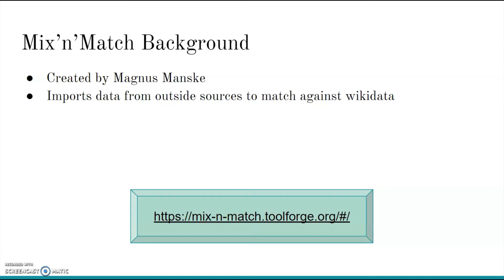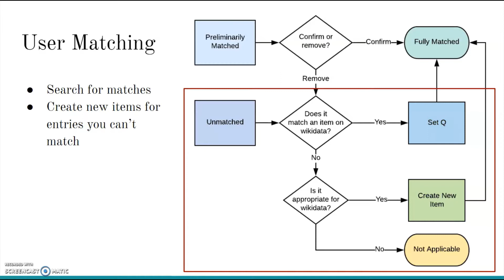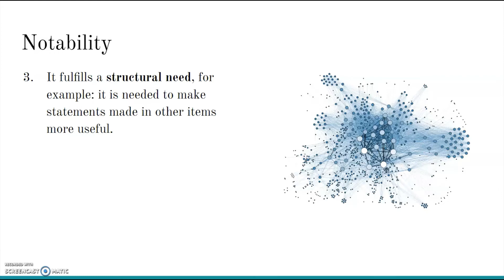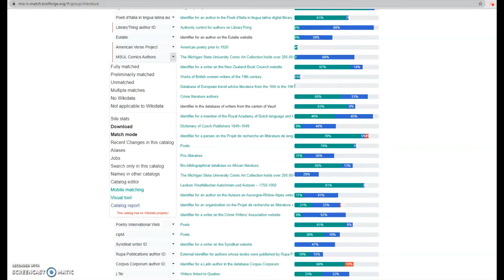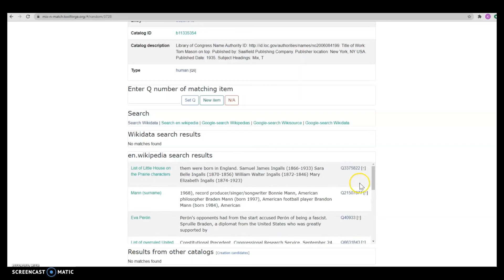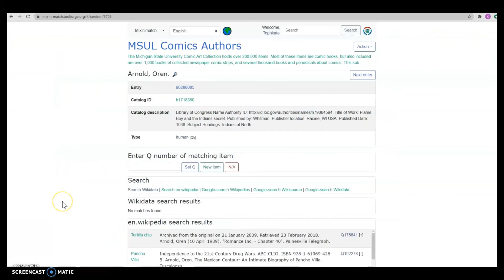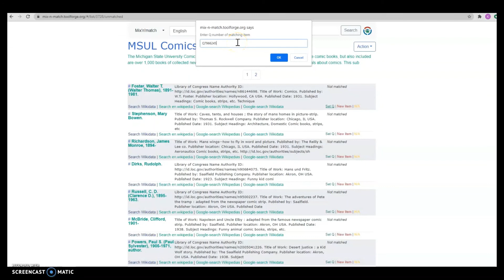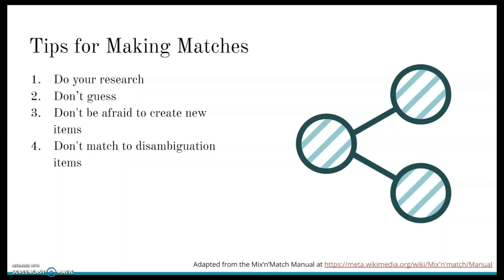Mix'n'Match Tutorial - Graphic Possibilities Workshop 2020 Wikidata Edit-a-thon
A beginner's guide to Mix'n'Match, a tool used for adding catalog data to Wikidata. It guides the user through their choices when using Mix'N'Match and finally demonstrates multiple methods of using the tool.

This tutorial is primarily intended for participants in the Michigan State University Graphic Possibilities Wikidata Edit-a-thon taking place on October 8th and 9th, 2020.